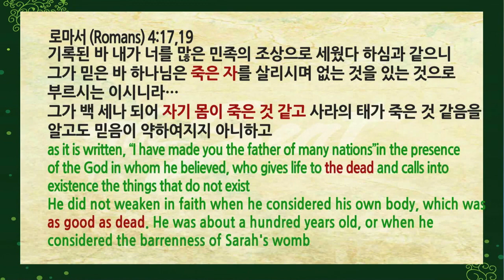무모함인가, 믿음인가 , 김한요 목사 (7/7/2019)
7월 7일 1,2,3부 주일 예배 설교- 김한요 목사
무모함인가, 믿음인가 (히브리서 11:8-12)